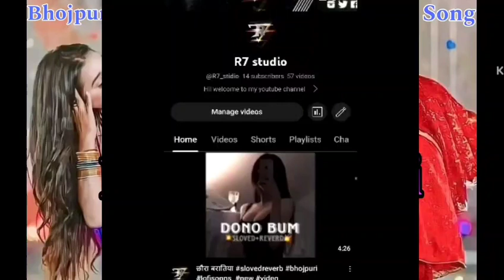Lahanga Lahak Jai Lofi | Slowed × Reverb Bhojpuri Song | Pawan Singh Lofi Song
khesari lal song slowed and reverb
khesari lal new song dj remix hard bass
bhojpuri songs slowed and reverb

Promotional Purpose.]

The original Copyright(s) is (are) Solely owned by the Companies/Original-Artist(s)/Record-label(s).All the contents are strictly